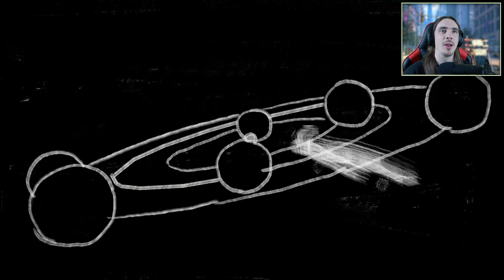THE PEDESTRIAN: La dura vita del pedone videoludico! ♠ GIOCA CHE TI PASS ♠ XBOX GAME PASS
Buonsalve people, inauguriamo il nuovo anno di GiocaCheTiPass con "THE PEDESTRIAN", un puzzle game che sfrutta meccaniche molto croccanti e che metterà a dura prova i nostri neuroni (e calendari). Venite a dare un'occhiata!

--- SUPPORTAMI! ---

Spazio per le indicizzazioni:

Microsoft Sony Xbox One Xbox One X PlayStation Xbox Series X Xbox Series S Playstation 5 PS5 Esclusive Xbox Giochi Xbox Halo Starfield Forza Forza Horizon Forza Motorsport Gears gears of War Fable The Elder Scrolls TES Fallout Sea of Thieves Deathloop Grounded Avowerd Perfect Dark The outer Worlds Indiana jones Everwild Hellblade Ghostwire Tokyo Xbox Game Pass Nuovi Giochi Xbox Halo Infinite Gameplay Crossfire Everwild X Redfall Stalker 2 Scorn Tunic Somerville Replaced Atomic Heart  Rainbow Six Extraction Dying Light 2: Stay Human Mouse Tastiera Warzone Fortnite Minecraft